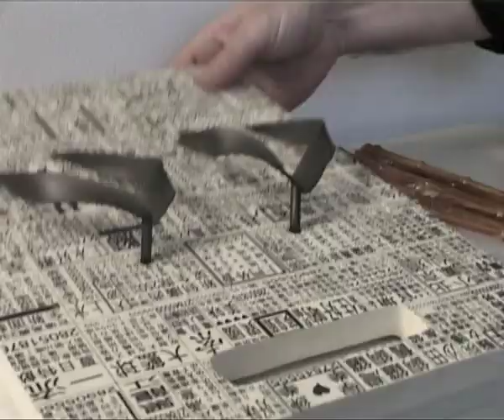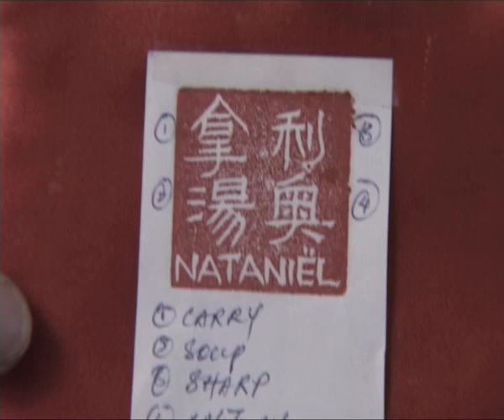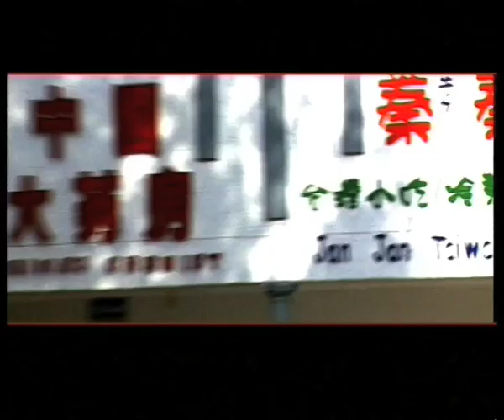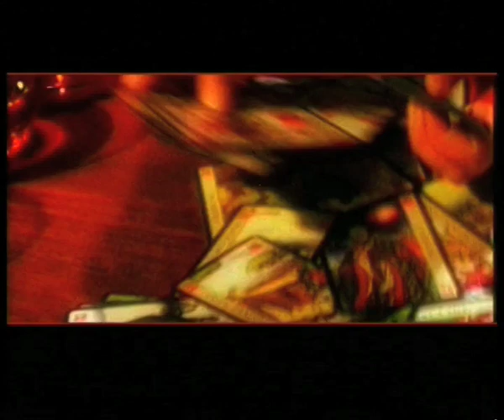Nataniel Hopeless Hand Music Video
This Asian styled music video features an introduction by Nataniel with his make-up artist Lynn Kennedy. Produced & Directed by Deon De Bruyn and Pieter Lombaard, the video was filmed in Gauteng, South Africa.